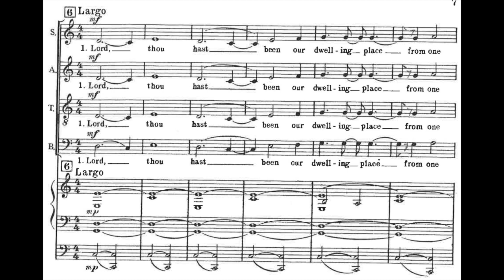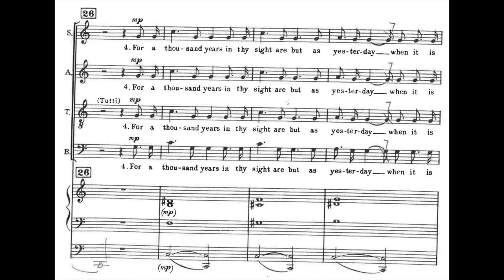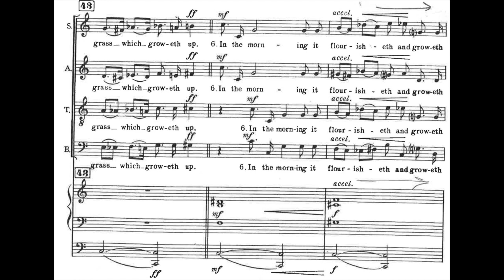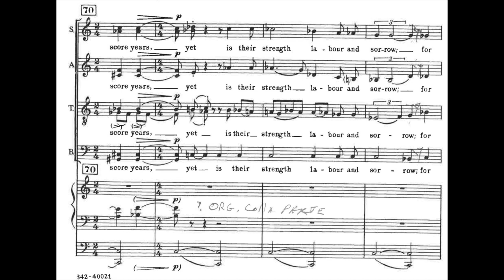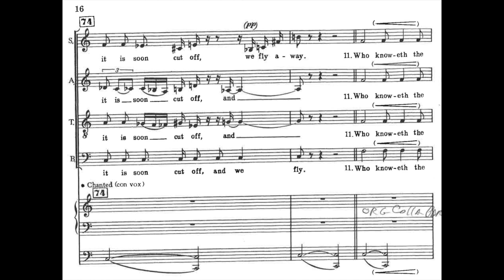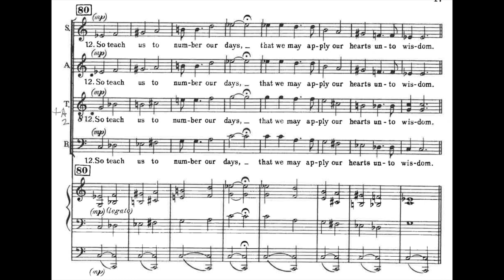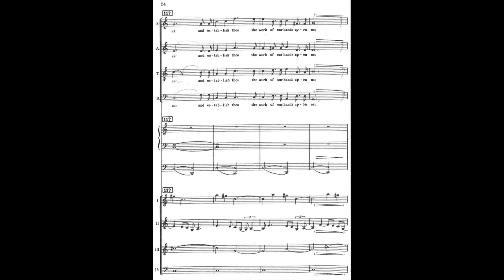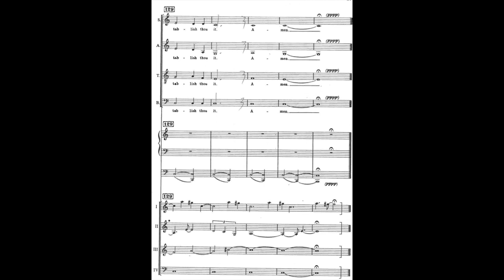Charles Ives - Psalm 90 (1894/1901, rev. 1923/1924)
Pamela Pristley-Smith, soprano
David Roy, tenore
Christopher Hughes, organo
solisti della The New London Orchestra
BBC Singers diretti da Stephen Cleobury.